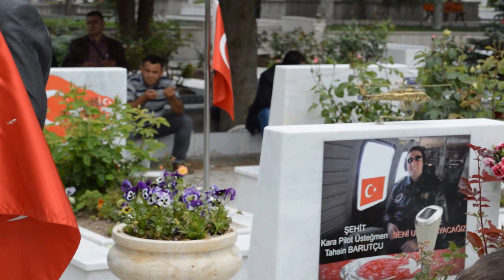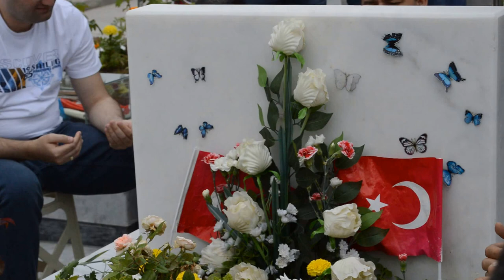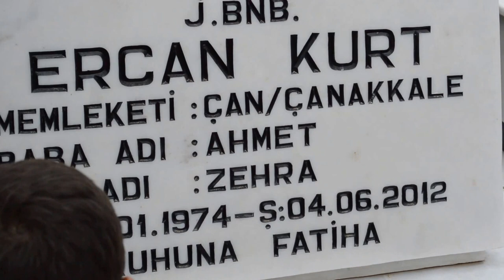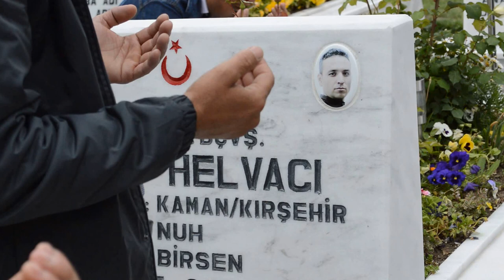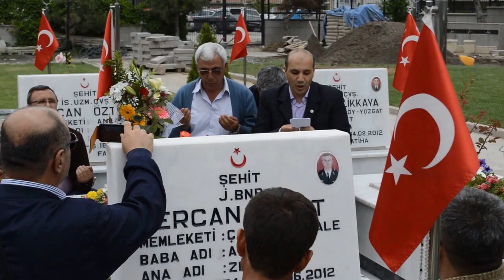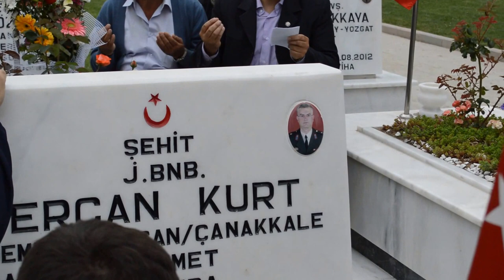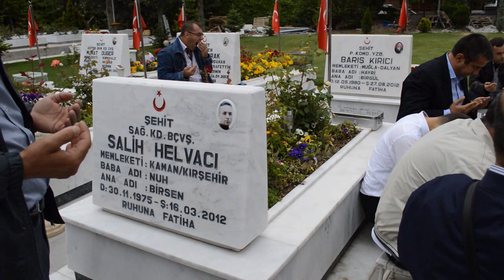Ş.BNB.ERCAN KURT MEZARI BAŞINDA DUA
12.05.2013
Ankara / Cebeci Askeri Şehitliği